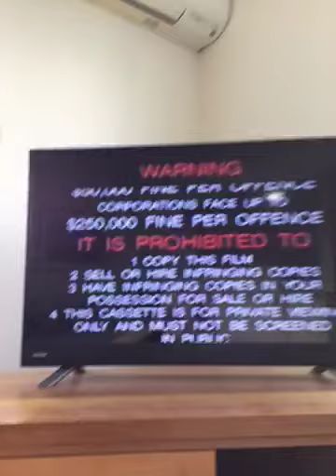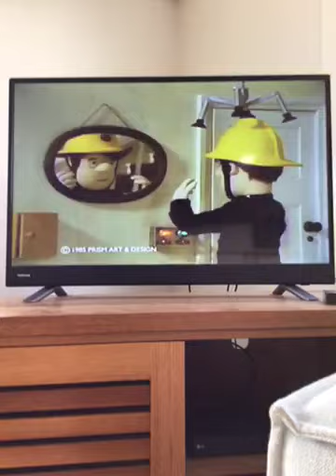Opening to Babar The City of Elephants 1991 Australian VHS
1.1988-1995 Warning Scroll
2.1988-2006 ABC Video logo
3.1988,1989 or 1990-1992 VSA logo
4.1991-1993 ABC For Kids Promo
5.G rating Screen